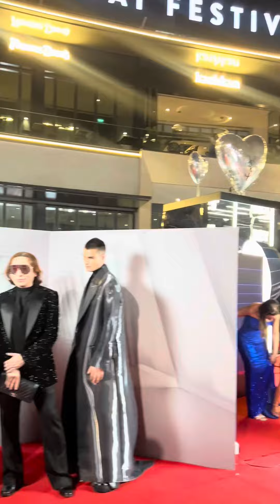EMIGALA awards 2024. Congratulations to the gorgeous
What a delightful evening with the very inspiring Pia Wurtzbach @piawurtzbach & Impalpable Michael Cinco @michaelcinco5 during the grand ceremony of EMIGALA awards 2024.

Congratulations to the gorgeous @piawurtzbach for receiving the Global Fashion Influencer of the Year at 2024’s EMIGALA Fashion & Beauty Awards in Dubai wearing a beautiful Michael Cinco Couture gown @michael5inco. Forever grateful to @michaelcinco5 @sayed5inco @drmicheldaher @theemigala 🏆

The Emigala Awards ( Amazing @theemigala @drmicheldaher). Glitz & Glamour: A Celebration of Fashion and Beauty TheEMIGALA 📍 Festival Bay Arena By Intercontinental At Dubai Festival City Dubai, United Arab Emiratesدبي @dubai @celebratedubai @mydubai @lovindubai @visit.dubai @dubai.travelers